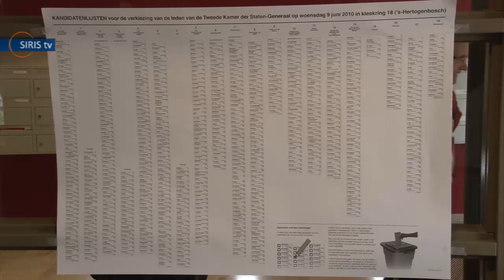Asten en Someren naar de stembureaus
De inwoners van de gemeente Asten en Someren gingen op woensdag 9 juni 2010 naar de stembureaus om hun stem voor de Tweede Kamerverkiezingen uit te brengen.